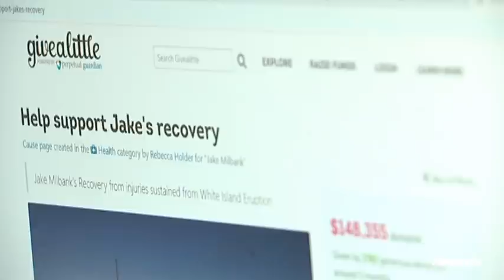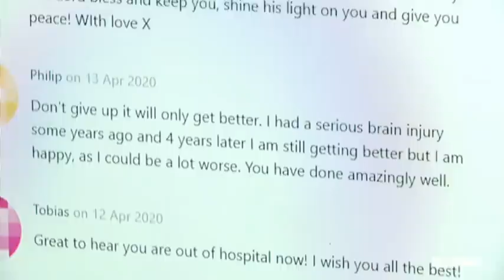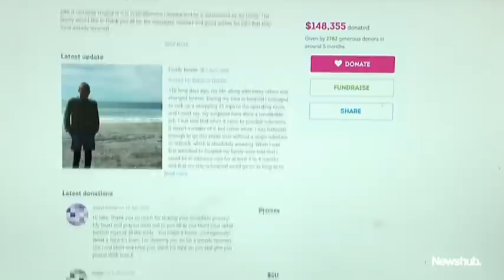Exclusive: White Island eruption survivor shares his story | Newshub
Jake Milbank, 19, suffered burns to 80 percent of his body when White Island erupted on December 9, 2019. He's spoken out about his road to recovery.